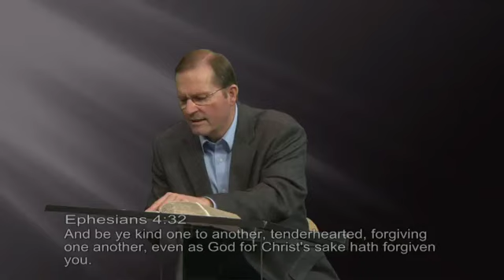Keep Your Heart Tender- Bible teaching for the Deaf in ASL